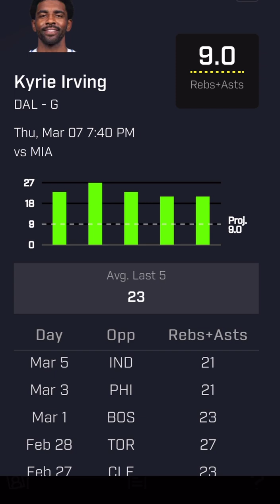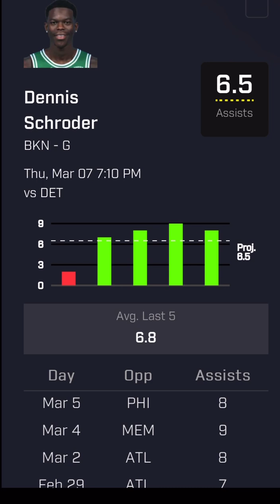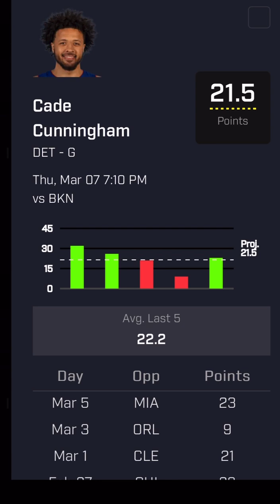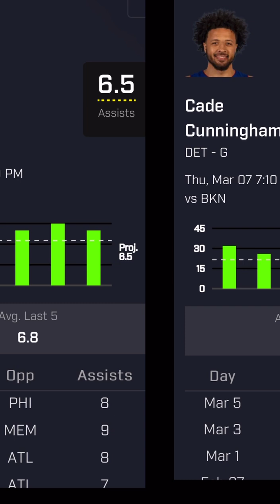Best NBA Player Prop Picks, Bets, Parlays, Predictions for Today Thursday March 7th 3/7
7 Best NBA Player Prop Picks, Bets, Parlays, Predictions for Today Thursday March 7th